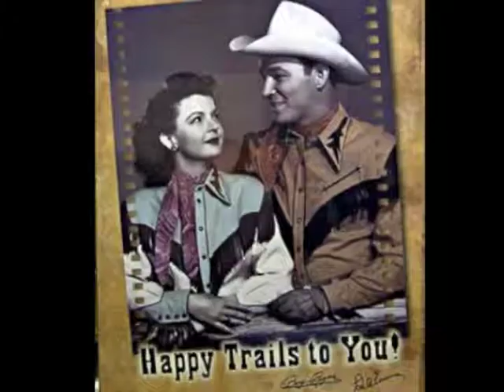Happy Trails to You by Dan Mitchell and Greg Young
"Happy Trails" by Dale Evans Rogers, was the theme song for the 1940s and 1950s radio program and the 1950s television show starring Roy Rogers and Dale Evans Rogers, always sung over the end credits of the program. Happy Trails was released in 1952 as a 78 RPM and 45 RPM by Rogers and Evans with the Whippoorwills and Orchestra on RCA Victor Records. It was re-issued in 1957 as a 45 RPM record on RCA Victor/Bluebird.